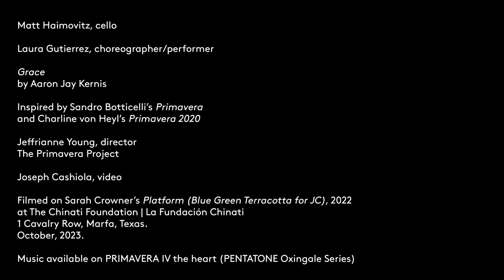Matt Haimovitz plays Aaron Jay Kernis’ Grace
Multi-GRAMMY nominated Matt Haimovitz performs with performer/choreographer Laura Gutierrez, interpreting Aaron Jay Kernis’ Grace which reimagines the heart of each of J.S. Bach’s Six Suites for Cello Solo, the Sarabande, in search of a timeless musical language. Commissioned by THE PRIMAVERA PROJECT. Filmed on Sarah Crowner’s Platform (Blue Green Terracotta for JC) 2022 at The Chinati Foundation | La Fundación Chinati, 1 Cavalry Row, Marfa, TX. October 2023.

PRIMAVERA IV the heart is the fourth of six albums in a momentous series encompassing 81 world premieres for solo cello. This digital album presents 13 new commissions by The Primavera Project, a collaboration between groundbreaking, multi-GRAMMY nominated cellist Matt Haimovitz, world renowned contemporary artist Charline von Heyl, and director Jeffrianne Young. Each composer responds to Sandro Botticelli’s enigmatic painting, Primavera (circa 1480) and von Heyl’s prophetic large-scale triptych, Primavera 2020.

Charline von Heyl (Primavera 2020 Oil and Acrylic on linen 82 x 220 inches, 208.3 x 558.8 cm).

Joseph Cashiola, videographer.

Jeffrianne Young, director.